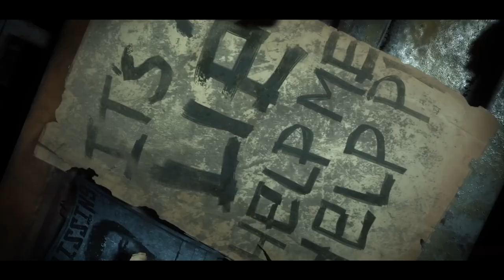The Callisto Protocol Game Talk Before You Buy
Are you ready? To the biggest cinematic game The Callisto Protocol in PS5, PC, and Xbox. This one of the best horror thriller game after Dead Space, the store plot is more horror thriller than Doom Film 2005. It is more horror than Resident Evil games or any game has human monsters as Zombies.

From the web:
The Callisto Protocol is an upcoming survival horror video game developed by Striking Distance Studios and published by Krafton. It is scheduled for release on December 2, 2022 and is directed by Glen Schofield, who had previously co-created the Dead Space series.

Developer: Striking Distance Studios

Plot:
In The Callisto Protocol, players assume the role of Jacob Lee, an inmate of Black Iron Prison on the moon Callisto. In 2320, Jacob Lee (Josh Duhamel)[4] and his partner Max are contract freight transporters working for the United Jupiter Company, and co-pilots of the UJC Charon. They have recently been ferrying shipments of an unlabeled, volatile cargo between Europa and the UJC-operated Black Iron Prison on Callisto, and their latest run promises to be lucrative enough for them to retire. Jacob awakens after the grueling intake process to find the prison being overrun by hostile inmates afflicted with an unknown disease. He encounters Elias Porter, a longtime prisoner who claims to have an escape plan, and they work together to overcome the infected, prison security systems, and the rapidly deteriorating prison itself.